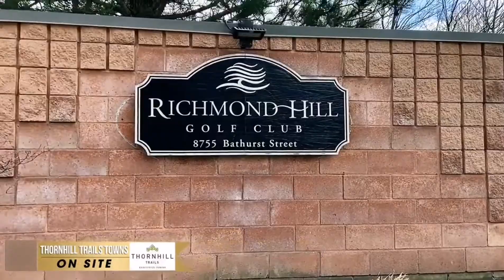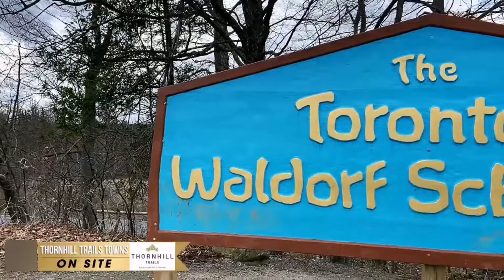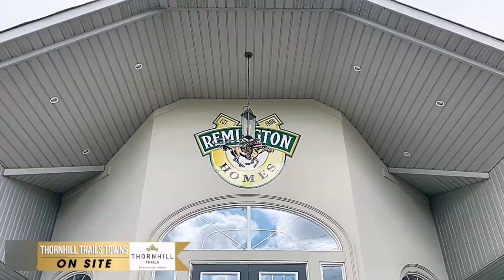Thornhill Trails Townhouse 旺市中心联排別墅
旺市新宠联排别墅Townhouse，位于旺市黄金路口16街/Dufferin西北角全新Freehold，双车库镇屋首批来袭！完全没有管理费！随时签约，套数有限，先到先得。
2021年Remington Homes最受期待的项目之一。
该联排别墅室内搭配叹为观止的高端前卫设计，高达2028平尺的超宽敞室内3层设计，以及10英尺高的天花板，全部极大延展了生活空间。

Live where beautiful neighbourhoods thrive amidst lush parklands, exceptional schools, upscale shopping and convenient transit. Welcome to Thornhill Trails, an exclusive collection of three-story towns in the prestigious Dufferin and Rutherford neighbourhood. Enjoy 2,000 square feet of open-concept living space with double-car garages, plus space for 2 cars on the driveway. These three bedroom towns feature large balcony spaces for entertaining and no maintenance fees!

 PRICING STARTING FROM THE
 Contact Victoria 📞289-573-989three